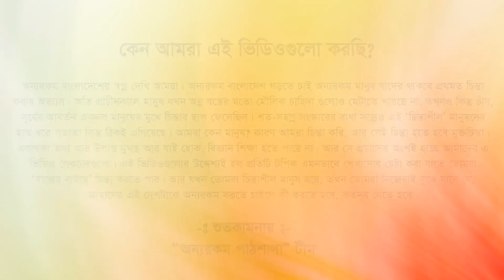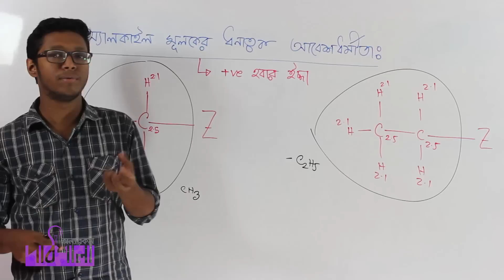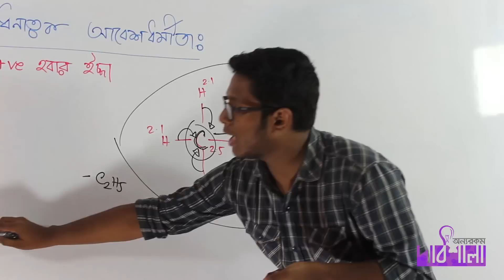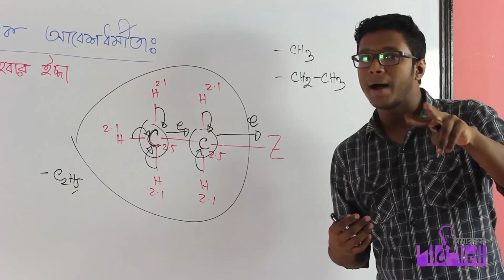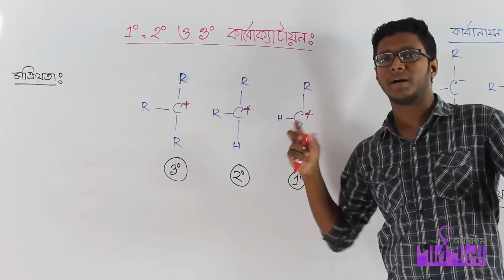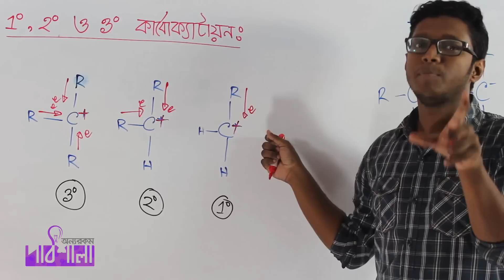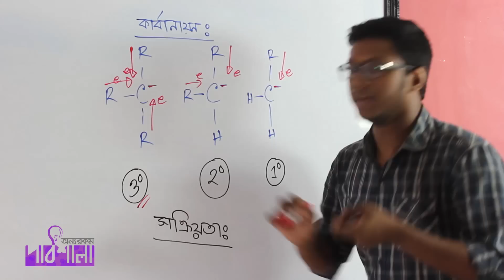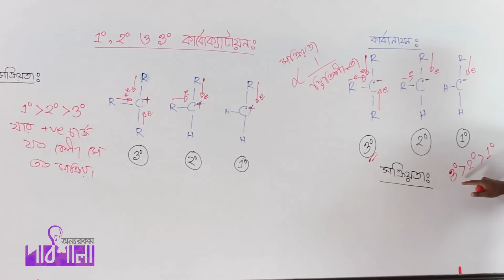04. Alkyl Group | অ্যালকাইল মূলক | OnnoRokom Pathshala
Video Title: OnnoRokom Pathshala_Organic Chemistry Lecture-01
Subject: Chemistry
Topic: Alkyl Group
Class: HSC 2nd Year
Lectured by: Partha Protim Nath